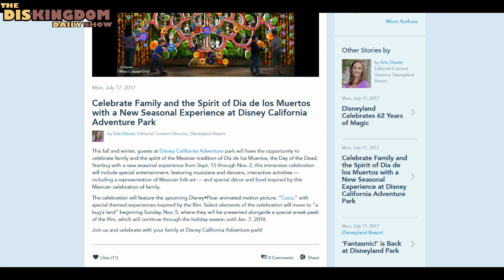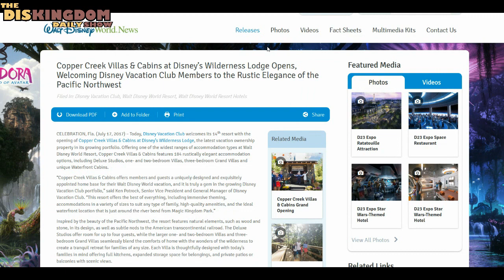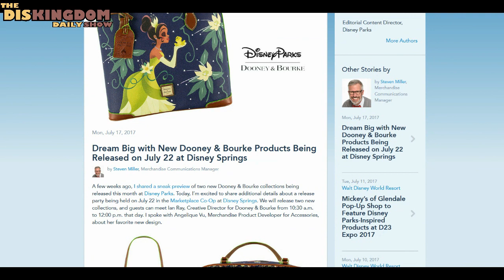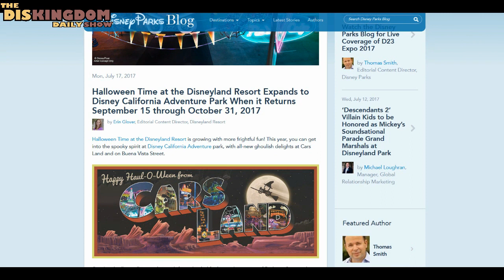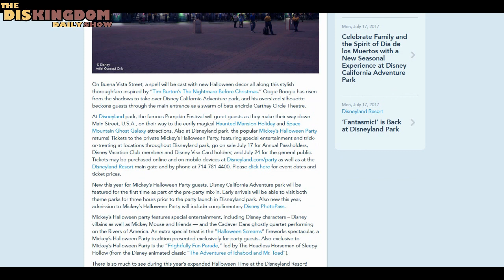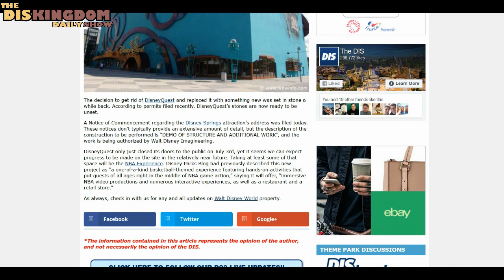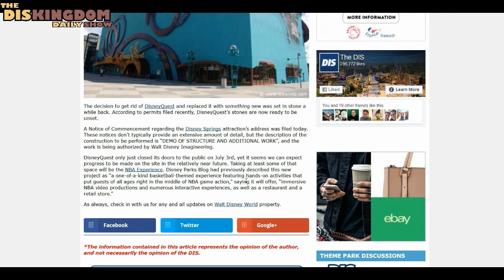China Getting New 360 Movie + DCA Getting Coco Experience | DisKingdom Daily Show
In today’s episode, Roger goes through all of today’s Disney news including DisneyQuest demolition, Coco new seasonal experience, new Dooney & Bourke items, Halloween experiences at Car's Land, New Lion King T-Shirts plus a new movie coming to the China Pavilion.